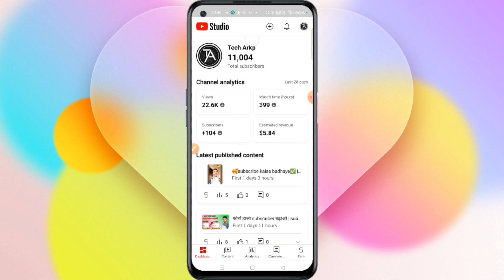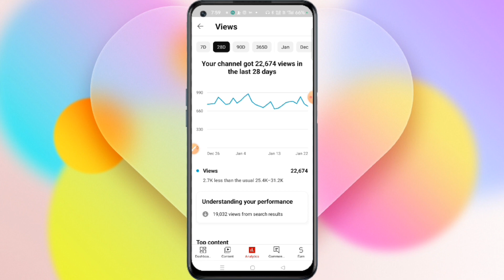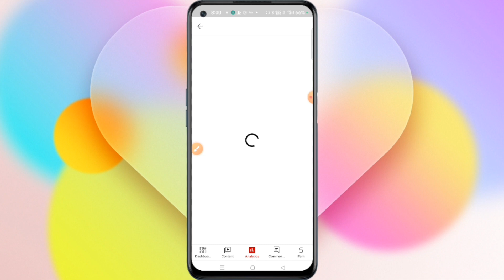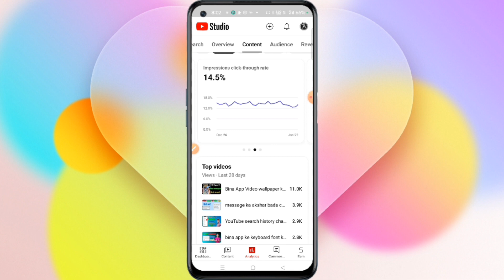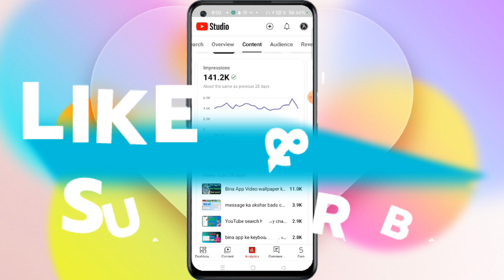Yt Studio new Update Hindi 2024🥱 | दिल खुश हो गया 🥱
My Equipment's for Video
Black Screen
Mobile Mount Holder_
Your Queries_
1. yt studio new update
2. yt studio new update 2024
4. yt studio new update today
5. yt studio new update monetization
6. yt studio new update monetization not showing
7. yt studio new update malayalam
8. yt studio new update 3000 hours
9. yt studio new update setting
10. yt studio new update Hindi

RAHUL PATEL
From_Prayagraj U.p. (India)